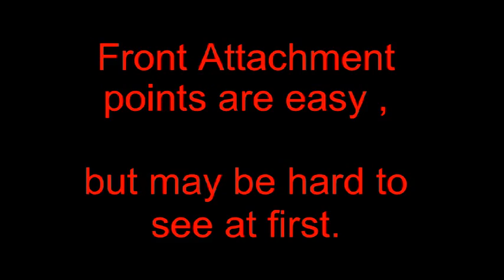K1600GTL TB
BMW K1600GTL Tankbag Instructional Video